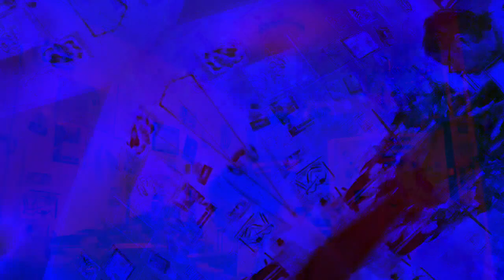Movie 22 12 06 23h50m18s the ten minute videos made and uploaded group. *Photosensitivity Warning*